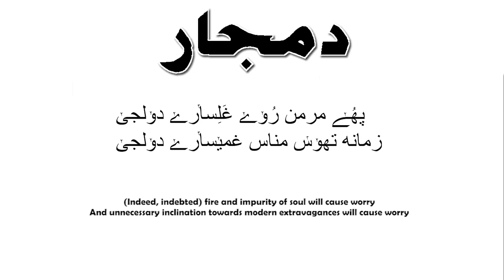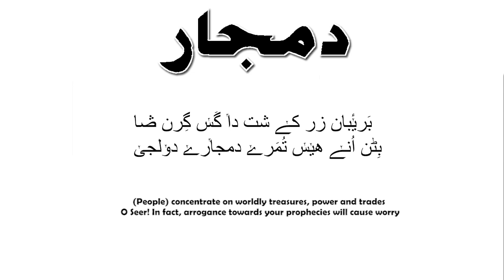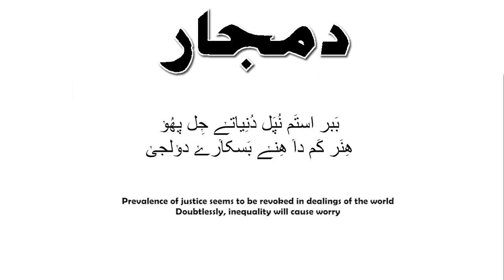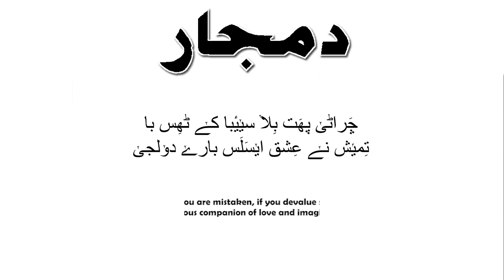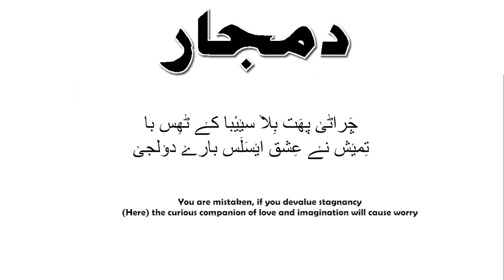Damjar | Burushaski Ghazal | Yasir Abbas Jarral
Vocalist: Yasir Abbas Jarral
Poetry and Translation: Irfan Uddin
Flute/Sax: Akmal Yaqoob
Production: Naveed Ahmed

"Damjar" is a humble addition to portray challenges (Burusho-eh Abashing) in a way that we all should understand worldly concerns and remedies for a better world.

Indebted to Mr. Yasir Abbas for his unconditional support/favours and to musicians for soothing melodies.